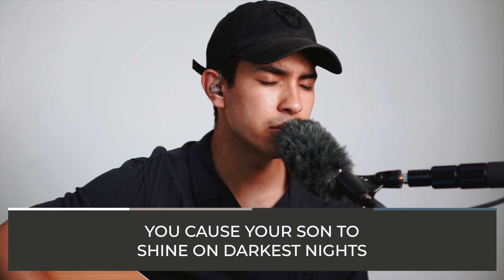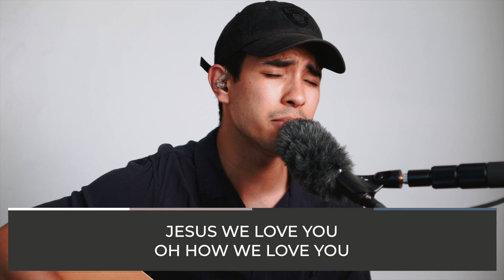Jesus We Love You (Cover) | Deep Rooted Ministries